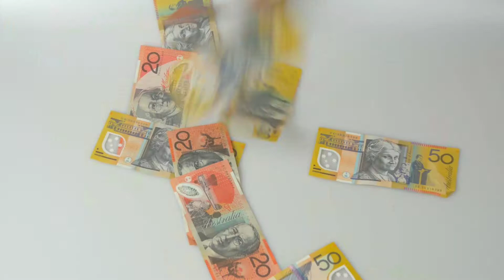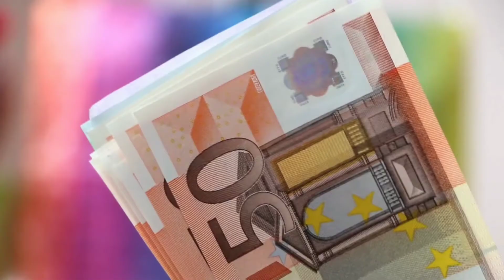इस देश में भारत के 1 रूपये के बराबर 500 रुपए है ।The Amazing Secrets